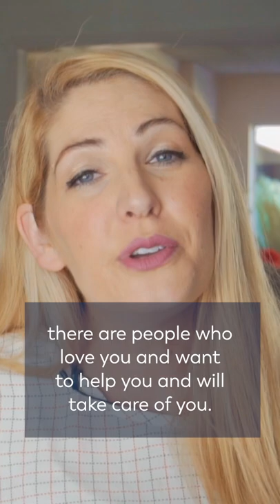A Baby is Always a Blessing (Jackie & Bobby Angel)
Taken from "7 Reasons Why Christians Are Pro-Life."

Abortion is an emotionally charged issue, but if you’ve had an abortion, or helped someone procure an abortion, know that there is no sin that God cannot forgive.

—  SOCIAL MEDIA  —